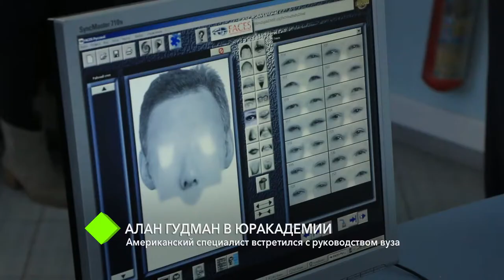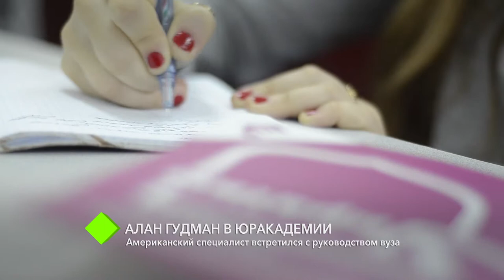Алан Гудман в Юракадемии: американский специалист встретился с руководством вуза